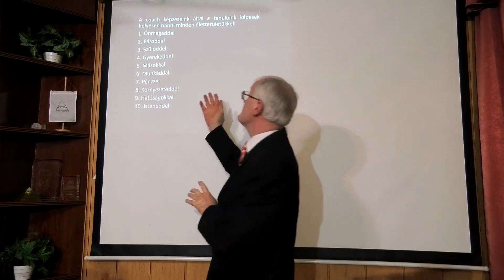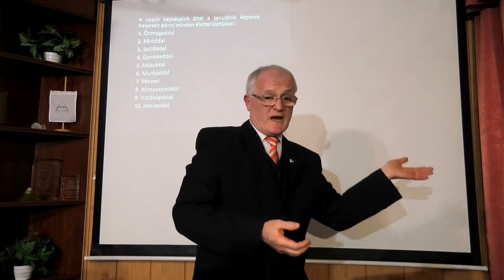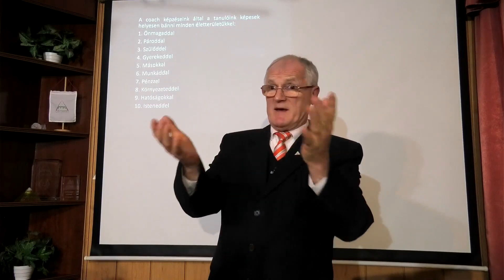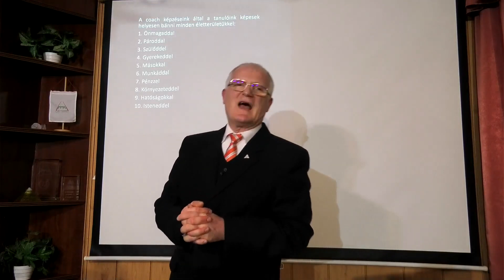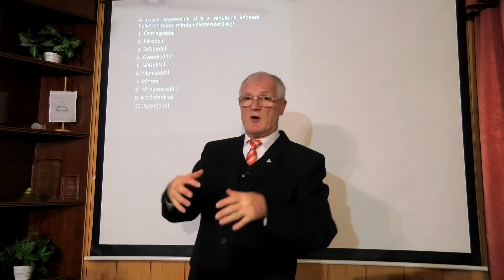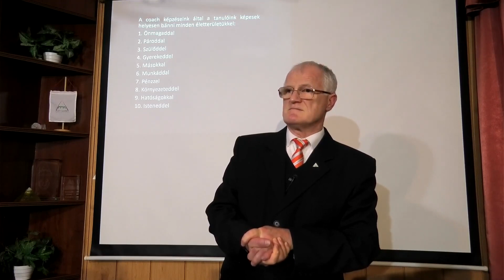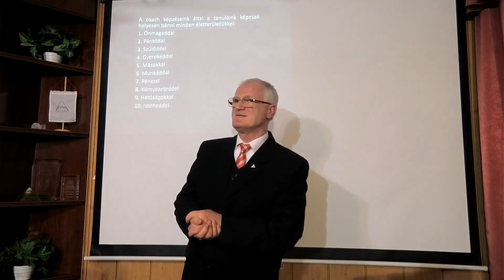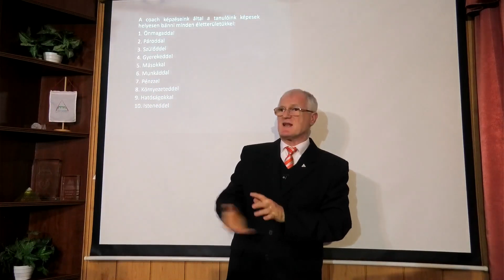HOGYAN ÉS MIÉRT FÜGG ÖSSZE A PÉNZ A MUNKA ÉS A SZERETET? / részlet / Szedlacsik Miklós mester coach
Szedlacsik Miklós mester-coach ingyenes ember és életjobbító előadása.
Csatlakozz a ténylegesen használható tudáshoz a weboldalunkra:  pph.hu/hu/&vez=1180071
A Tudás = módszer!  A módszerekért jelentkezz a weboldalunkon a képzésekre!